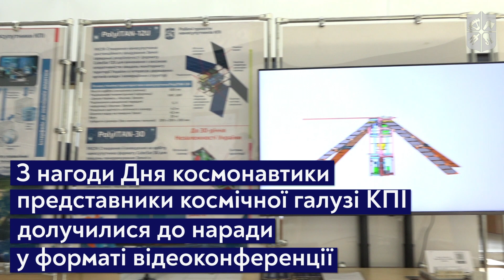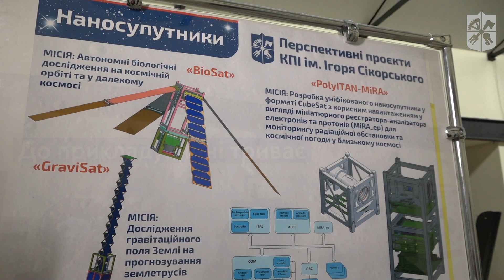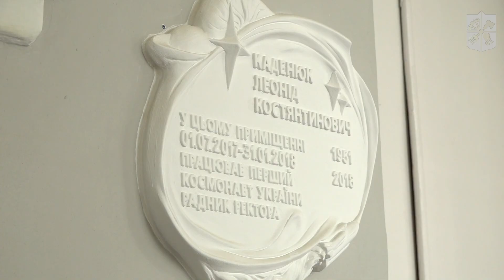День космонавтики у КПІ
З нагоди Дня космонавтики представники космічної галузі КПІ взяли участь у нараді з питань розвитку космічної галузі України з участю Президента України, що відбулася у Національному центрі управління та випробувань космічних засобів.

Викладачі й студенти Київської політехніки доповіли про свої розробки та досягнення.